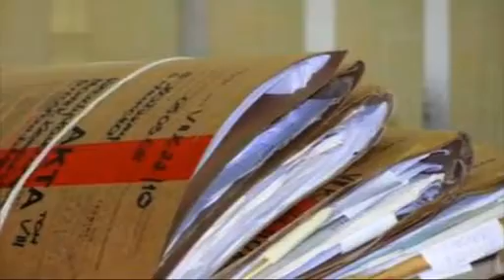Jak często w Polsce korzysta się z mediacji w sprawach karnych?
Z roku na rok wzrasta liczba spraw karnych, które trafiają do polskich sądów. Statystyczny sędzia w postępowaniu karnym rozstrzyga 230 spraw rocznie.